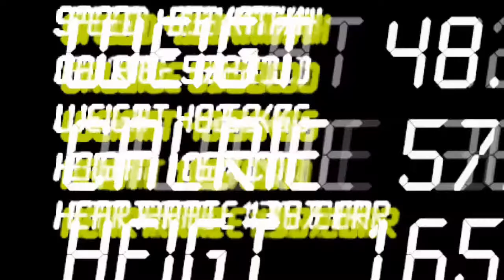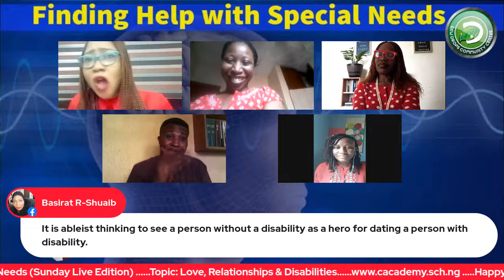Episode 49: Love, Relationship & Disabilities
Episode 49: Love, Relationship & Disabilities, on Finding Help with Special Needs - a weekly live broadcast on sundry special and inclusive education topics hosted by Lola Aneke and featuring different guests.